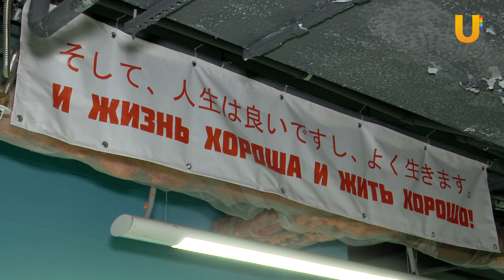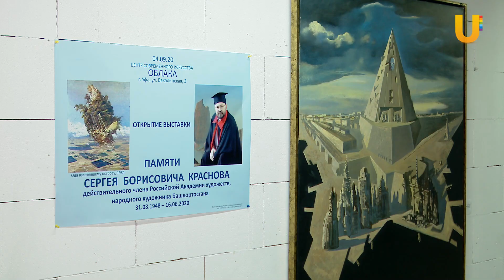В центре Уфы построят «Парк искусств» за 400 миллионов рублей. Что там будет?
Галереи, мастерские и проекционный купол. Таким будет «Парк искусств» в Уфе. Его стоимость может достигнуть 400 миллионов рублей. Где он разместится и кто стал его идейным вдохновителем?